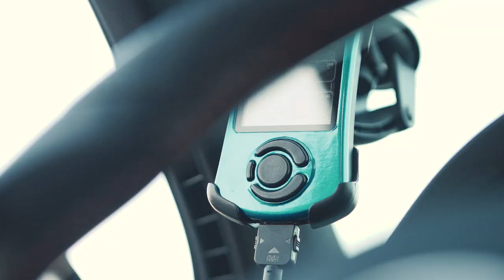COBB Tuning - "This is COBB" - Ryan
It's more than transportation.  It's a life-long passion that takes us to a destination beyond any place that can be found on a map.  It's more than just a car.  We get it.